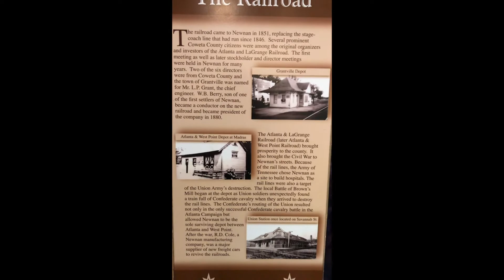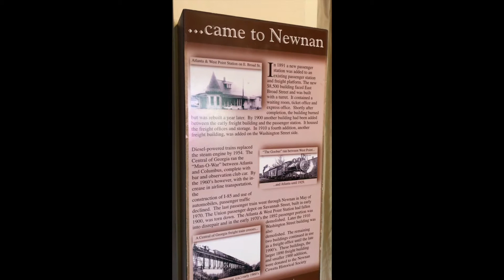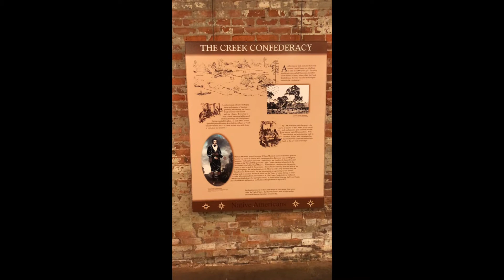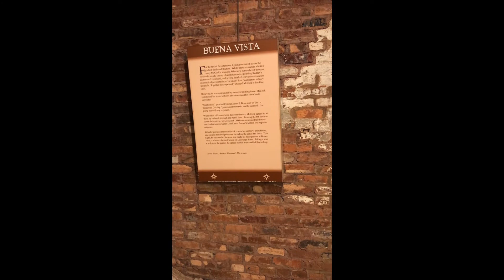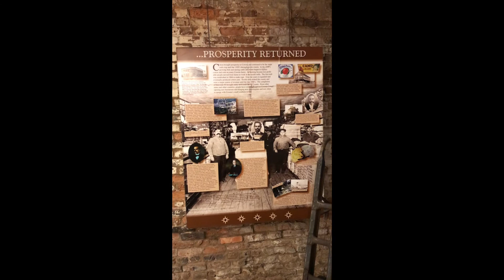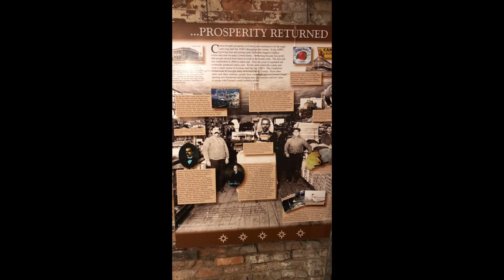Monday Tours with Mallory (April 27, 2020): The Newnan Historical Train Depot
This Monday, Assistant Director Mallory gives a tour of Newnan's Historic Train Depot! The Historic Train Depot is where the Battle of Brown's Mill Battlefield, Newnan's only Civil War battle, began. In modern times, the Train Depot is a popular venue for parties, weddings, and gatherings.